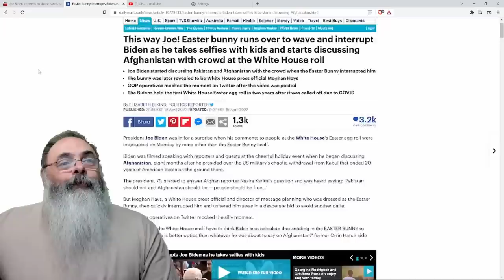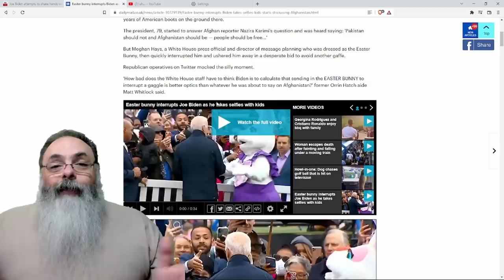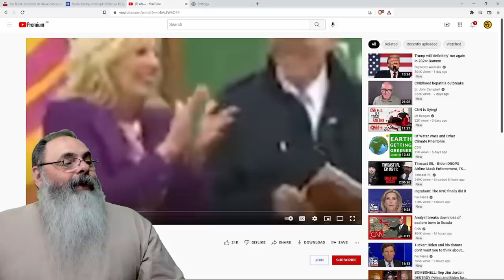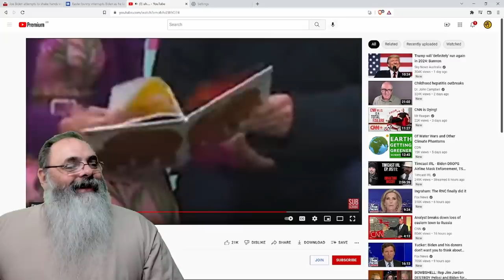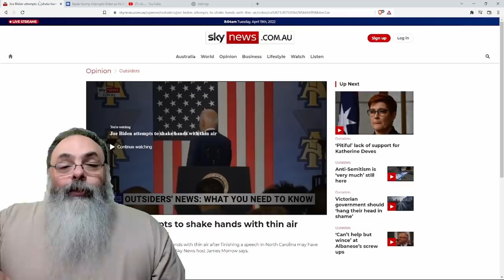Cenas assustadoras mostram como Biden precisa ser teleguiado por sua equipe